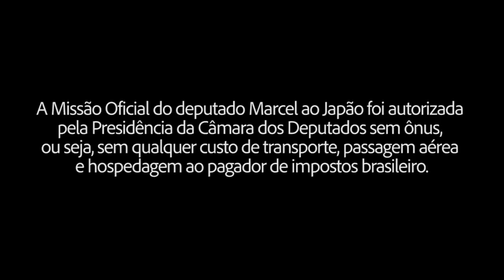UM CONVITE ESPECIAL DO JAPÃO!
O Japão, capitalista e democrático, é um dos países onde o livre mercado fez surgir empresas da mais alta tecnologia, que espalham produtos de ponta mundo afora. Além disso, seus índices de desenvolvimento social são altíssimos: educação de alta qualidade e baixíssimos índices de criminalidade. Não conheço o país pessoalmente e, por isso mesmo, fiquei muito honrado com a possibilidade de fazê-lo agora! A convite do governo japonês, sem custo para o pagador de impostos brasileiros, terei a oportunidade de conhecer melhor a cultura, a situação econômica e política, e a economia do país, buscando ajudar a estreitar as relações entre os japoneses e o Brasil. Apenas cinco parlamentares foram convidados pela Embaixada e estou muito contente de poder representar os brasileiros nesta missão oficial, autorizada pela Presidência da Câmara dos Deputados. Assista à minha conversa com o embaixador japonês no Brasil, Akira Yamada, quando recebi o convite dele!